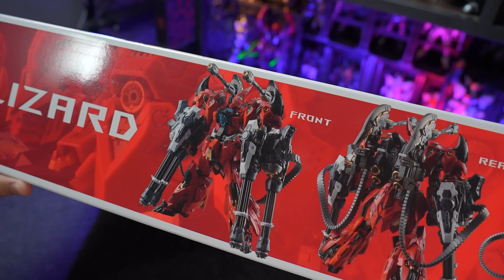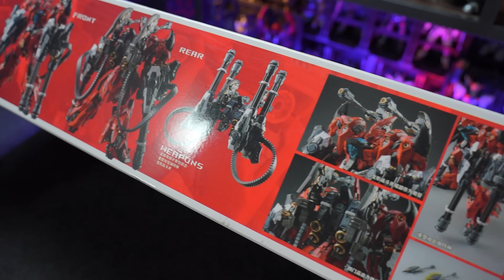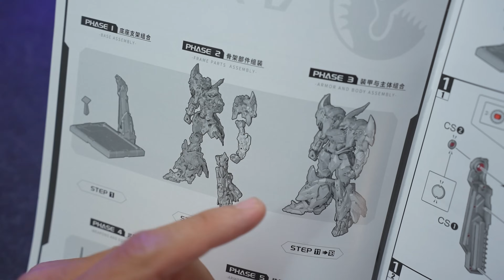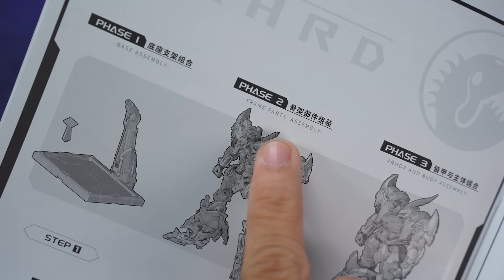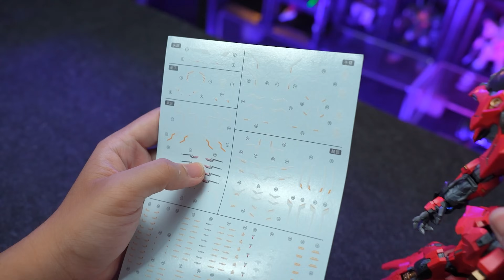[Tiếng Việt] Review Infinite Dimension In Era Lizard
Nếu anh em thích video đừng ngần ngại hãy click nút like và đăng kí theo dõi để mình có thêm động lực làm ra các video về mô hình tiếp theo nha

Các anh em  yêu thích các video của mình có thể DONATE cho mình tại:
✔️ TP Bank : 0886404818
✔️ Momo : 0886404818